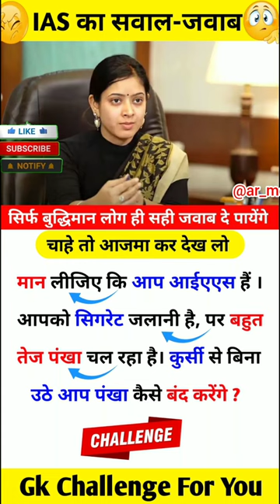upsc scescceglimpsesscchslmotivation bank ips pcs ias bps shorts short motivation motivational